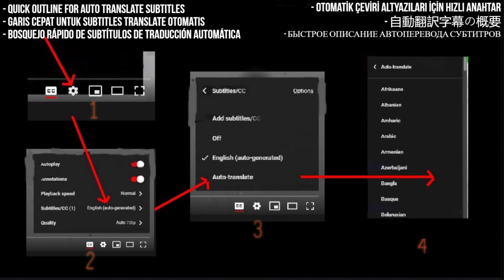Ado is the BEST! Reaction - 唱 Another Story | First Time Hearing - So Powerful!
In this reaction, we experience Ado’s incredible song “Another Story” for the first time! Known for her unique voice and powerful delivery, Ado delivers a performance that’s nothing short of captivating. This track showcases her vocal intensity and emotional depth, leaving a lasting impression. Join us as we dive into this amazing song, sharing our thoughts and excitement along the way.

My Links